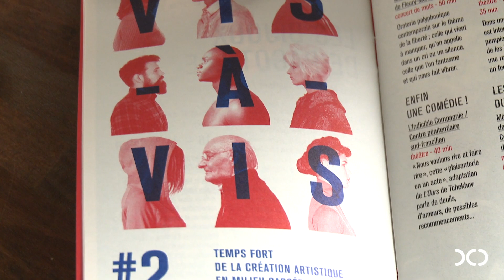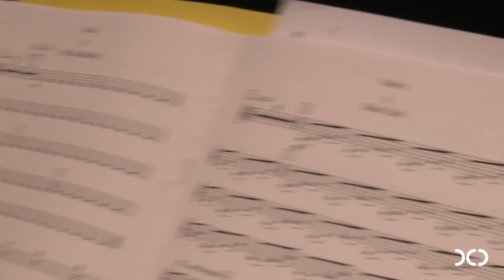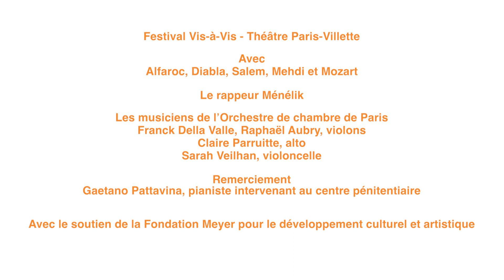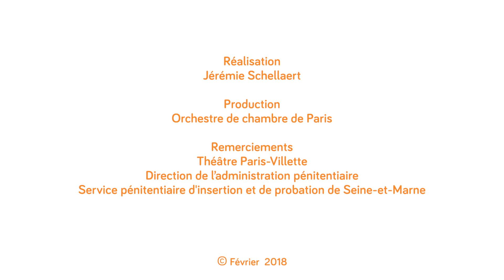Reportage sur "Les Flibustiers du Qlassik"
À la suite de collaborations bilatérales, l’Orchestre de chambre de Paris, le centre pénitentiaire de Meaux-Chauconin et le Théâtre Paris Villette s’associent autour d’un projet d’écriture de textes et de leur mise en musique par des détenus, encadrés par le rappeur Ménélik et un quatuor à cordes issu de l’orchestre. Les détenus sont également interprètes puisqu’ils se produisent aux côtés de Ménélik et du quatuor à cordes sur la scène du Théâtre Paris Villette, notamment dans le cadre du Festival Vis-à-Vis organisé tous les deux ans pour valoriser les projets de création en milieu carcéral.
Revivez en images le reportage sur la représentation ces Flibustiers du Qlassik donnée le 27 janvier 2018 au Théâtre Paris-Villette.
Une représentation en prison est également prévue le lundi 5 mars 2018.
Avec Franck Della Valle et Raphaël Aubry (violons), Claire Parruitte (alto) et Sarah Veilhan (violoncelle).

Avec le soutien de la Fondation Meyer pour le développement culturel et artistique

Plus d’informations sur le projet « Les Flibustiers du Qlassik » sur le site de l’Orchestre de chambre de Paris